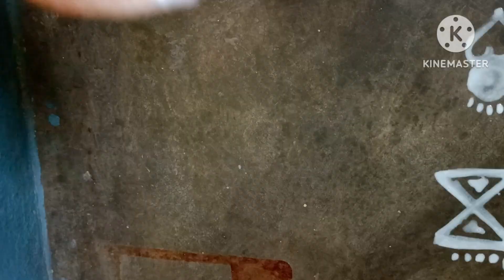ଅତି ସହଜରେ ଶିଖନ୍ତୁ ମା'ଲକ୍ଷ୍ମୀଙ୍କର ୨୦ ପ୍ରକାରର ପାଦ ଝୋଟି। ମାଣବସା ଗୁରୁବାର ଝୋଟି ଚିତା।jhoti_chita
laxmipada Jhoti
new designs Laxmi pada Jhoti chita
manabasa gurubara jhuti
manabasa gurubara jhoti designs
easy jhoti
duarabandha Jhoti chita
agana Jhoti
margasira Jhoti chita